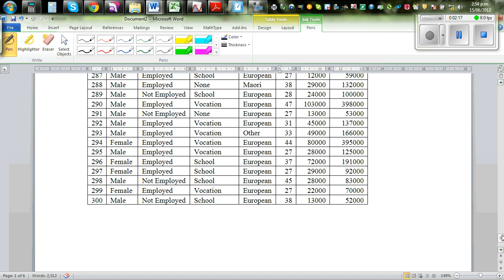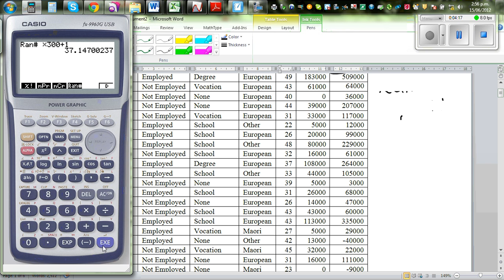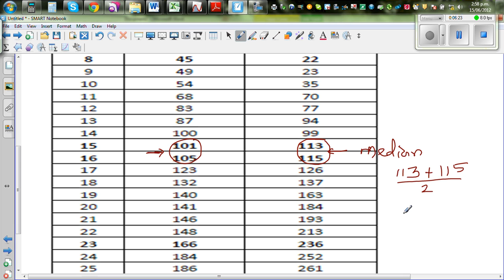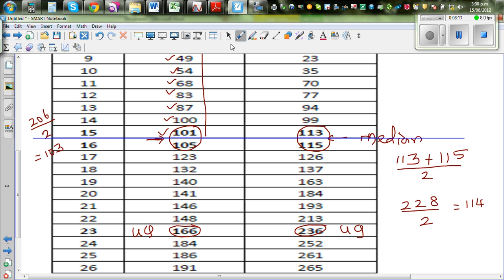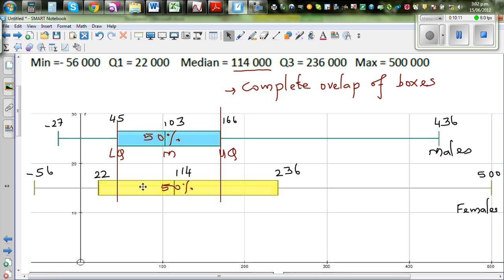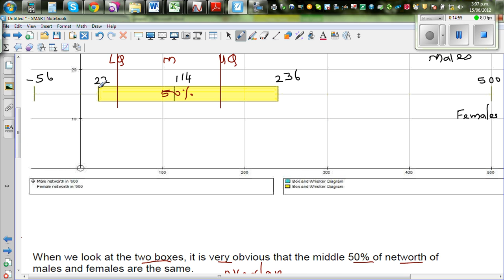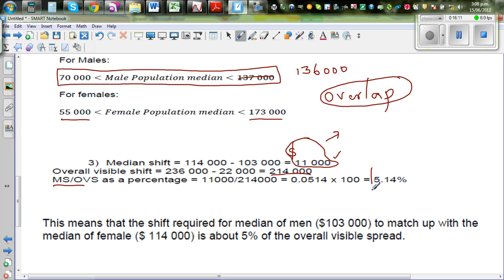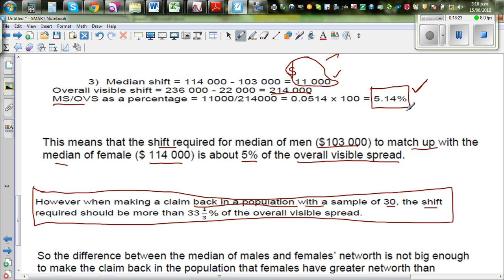How to use median shift and overall visible shift to compare two data sets